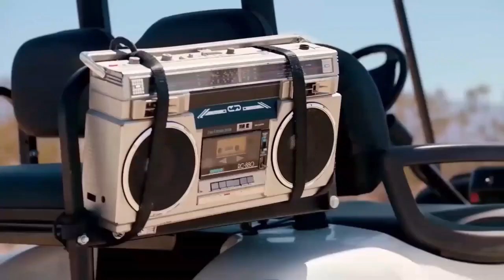What Happened to Fortnite's Original Storyline? Die-Hard Fans React!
Dive into the evolving lore of Fortnite in our latest video! 🌐 From the island's mysterious origins to the introduction of the Zero Point and iconic multiverse characters, we explore how the game's narrative has captivated players. Discover the epic showdowns that shaped the island and the shift to a primal landscape filled with survival and crafting. We'll also discuss the absence of key characters like Agent Jones and Dr. Slone, and the impact on Fortnite's world. Join the conversation about the game's chaotic new direction versus the nostalgia for intricate storylines. Share your favorite Fortnite memories in the comments!